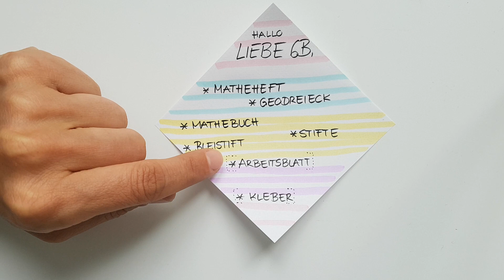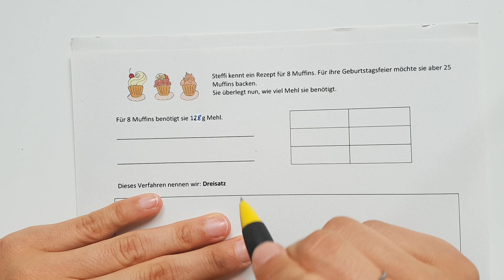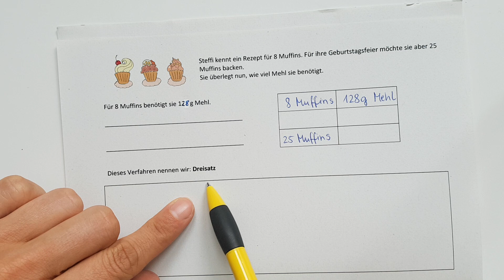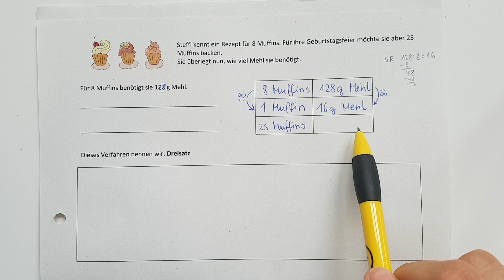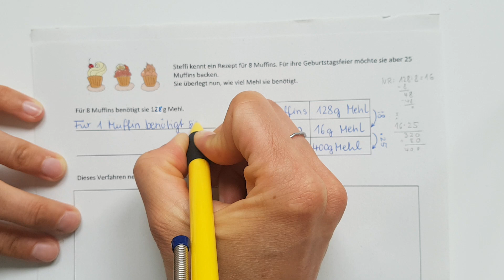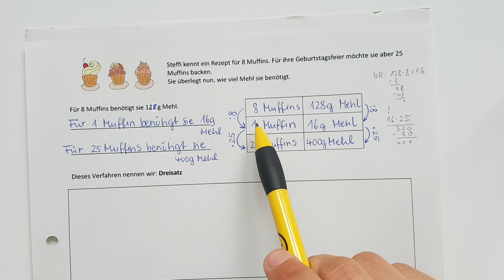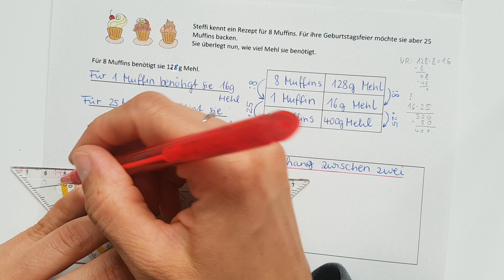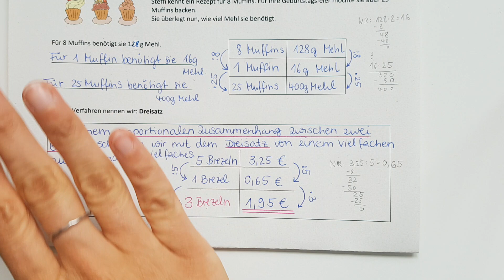Mathe Klasse 6: Der Dreisatz - Heftaufschrieb